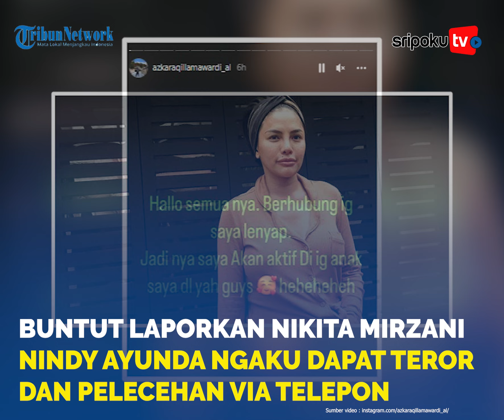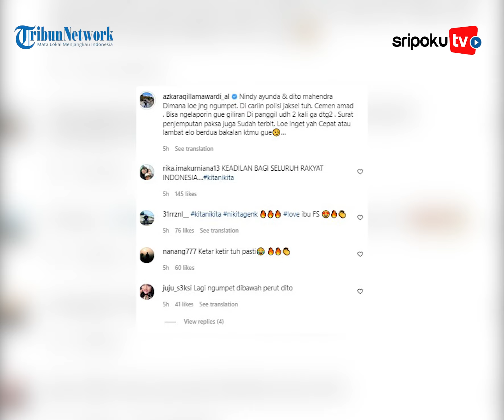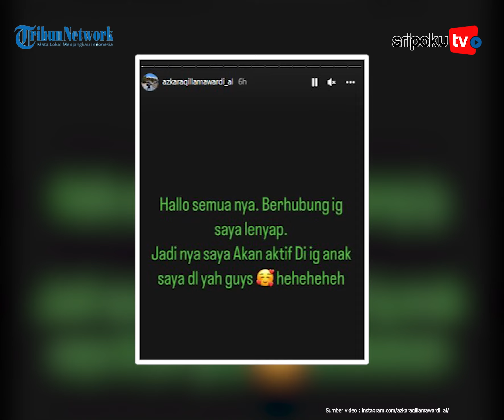Buntut Laporkan Nikita Mirzani, Nindy Ayunda Ngaku Dapat Pengalaman tak Mengenakkan via Telepon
Nindy Ayunda mengaku mendapat pengalaman tak mengenakkan imbas dari laporan terhadap Nikita Mirzani.

Pengakuan Nindy Ayunda mendapatkan pengalaman dari orang tak dikenal ini disampaikan oleh kuasa hukum Dito Mahendra, Yafet Rissy.

Lihat informasi terkini bersama kami, di:

Palembang.tribunnews.com